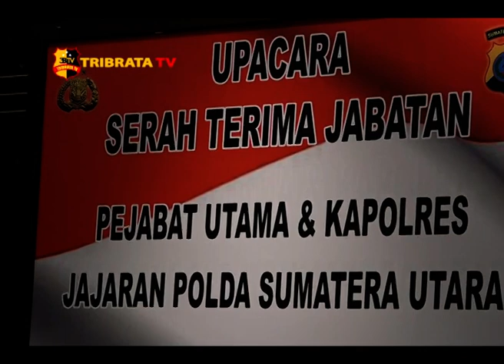SERTIJAB JAJARAN POLDA SUMUT